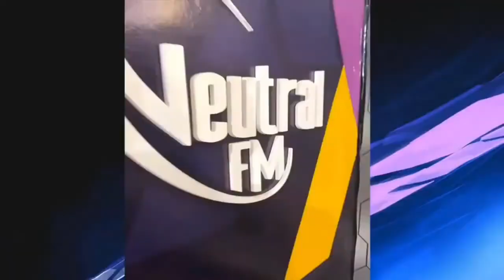La importancia de la Salud mental con el Dr. Erich Aristy / Desarrollando